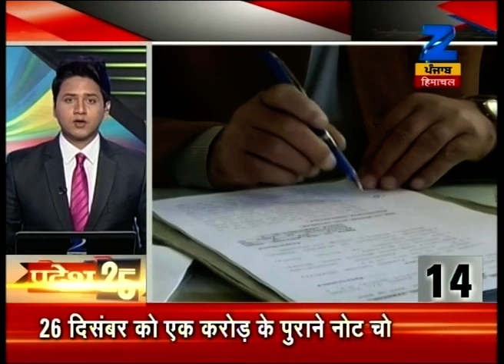Pradesh 25 | SAD to complain about Bhagwant Mann on his comments against Prakash Singh Badal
SAD to complain about Bhagwant Mann on his comments against Prakash Singh Badal. Watch the full segment for more details.